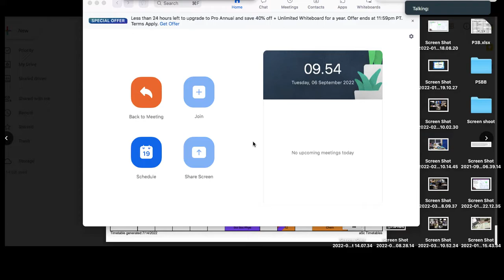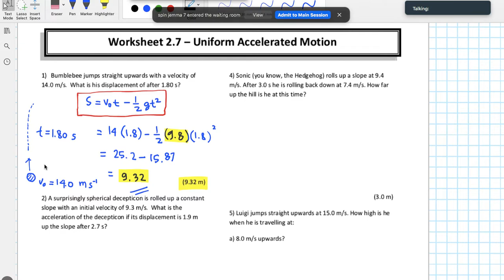Uniform Accelerated Motion || Physics IGCSE Class zoom meeting.